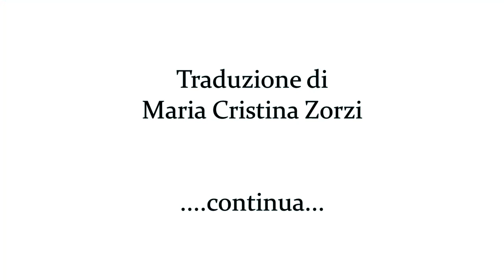PROF.A. KUMAR; La responsabilita' di Dio, i nostri doveri, spiritualita' e religione. 9-10-2019 2*p.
In questa seconda parte di domande e risposte il prof Anil Kumar risponde sulla crisi mondiale, religione e spiritualita', salute, Dio e molto altro.